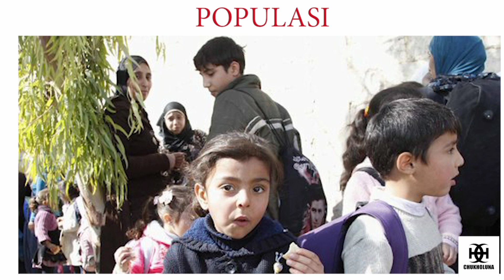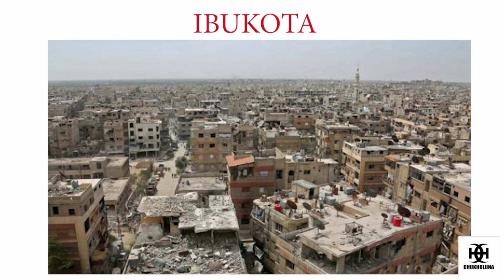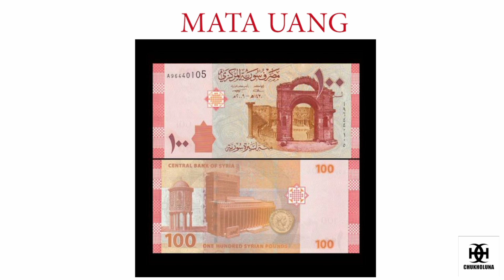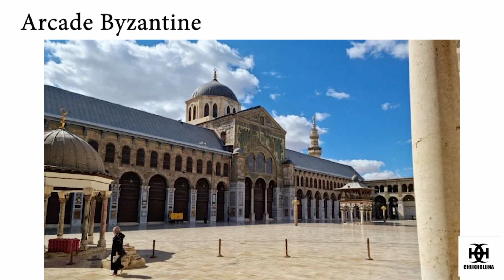SURIAH PERNAH DIJULUKI SEBAGAI SEKEPING SURGA DI TANAH ARAB ATAU FIRDAUSUL AL-ARAB